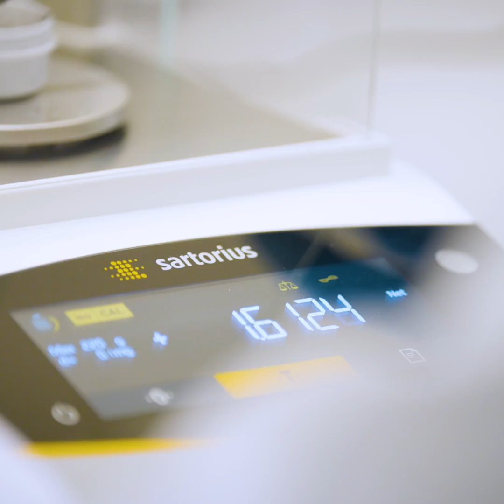Bli ingeniør på UiA!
Vurderer du ingeniørstudier? Da synes vi du bør vurdere UiA!

Hos oss har vi fokus på at skal få tett og god oppfølging gjennom studiene dine. Du skal få bruke det mest moderne utstyret som finnes, og du skal få tett kontakt med arbeidslivet i løpet av studietiden, slik at du er helt klar for å finne deg jobb når du er ferdig med eksamen. I tillegg skjer det utrolig mye spennende i Grimstad, både faglig og sosialt. På denne siden får du noen smakebiter av hva vi har å tilby.

Kontakt oss gjerne om du lurer på noe, og husk å søke innen 15. april!

Vi gleder oss til å ta deg imot.